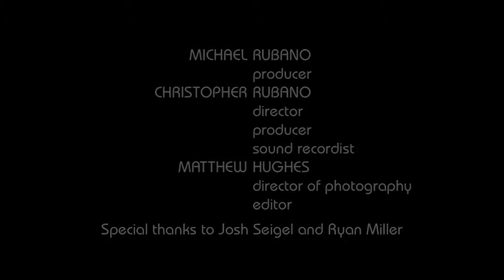Bailiff - What I Was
Josh Siegel of Bailiff (bailiffmusic.com) performing "What I Was" from their debut EP "Mm Hmm".

Part of a series of amp demonstrations featuring a vintage Danelectro DM-25 guitar amplifier from 1965 -- restored by Chicago Audio Collective.